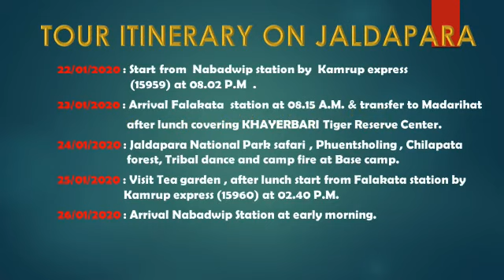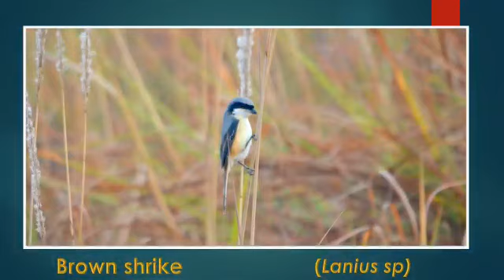Field Excursion to Jaldapara (2020) by Students and Teachers of Zoology, Nabadwip Vidyasagar College